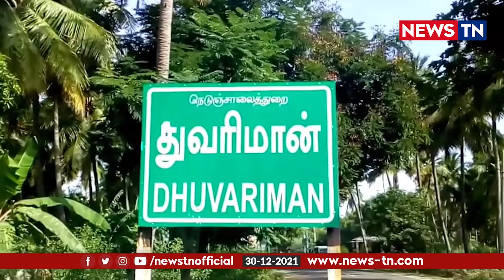மனநலம் பாதித்த இளைஞரை மீட்டு புது தோற்றம் அளித்த இளைஞர்கள்! | Newstn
தேசிய நெடுஞ்சாலையில் சுற்றி திரிந்த மனநலம் பாதித்த இளைஞரை மீட்டு புது தோற்றம் அளித்த இளைஞர்கள்!